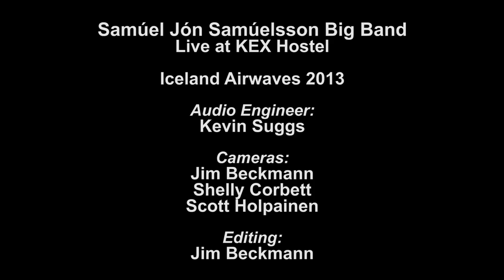Samúel Jón Samúelsson Big Band - Ekki Stela Afríka (Live on KEXP)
presents Samúel Jón Samúelsson Big Band performing "Ekki Stela Afríka" live on KEXP from KEX Hostel in Reykjavik during Iceland Airwaves 2013. Recorded October 31, 2013.

Audio Engineer: Kevin Suggs
Cameras: Jim Beckmann, Shelly Corbett & Scott Holpainen
Editor: Jim Beckmann